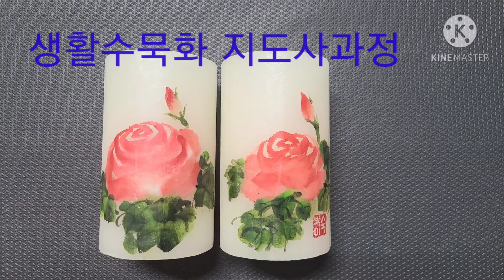생활수묵화 지도사과정